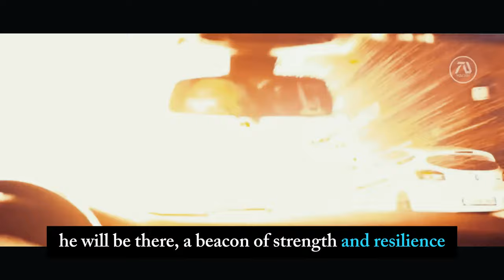Jason Statham - An Action Icon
Step into the adrenaline-fueled world of action cinema with our exclusive documentary, "Jason Statham:   An Action Icon." Join us as in this biography video, we journey through the life and career of one of Hollywood's most enigmatic stars, from his humble beginnings on the streets of London to his meteoric rise to fame.

Discover the secrets behind Statham's unparalleled success as we delve into his early life, his relentless pursuit of excellence, and the challenges he overcame on his path to stardom. From heart-stopping stunts to iconic performances, witness the evolution of a legend as we explore the highs and lows of his cinematic journey.

But that's not all - delve into the private life of Jason Statham as we uncover the love story that captured the hearts of millions. From his romance with model Rosie Huntington-Whiteley to the joys of fatherhood, experience the personal side of a Hollywood icon like never before.

Prepare to be inspired, entertained, and captivated as we shine a spotlight on the man behind the action.